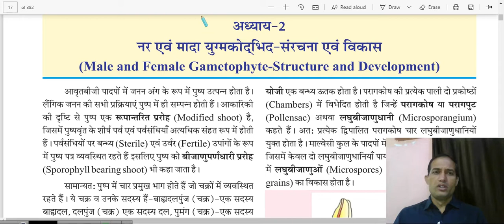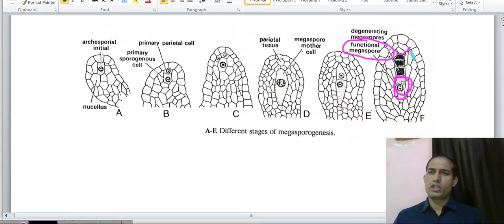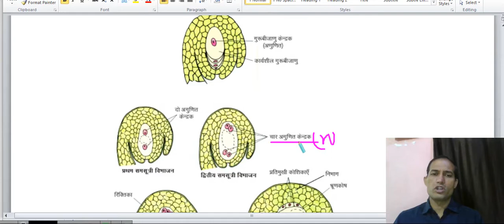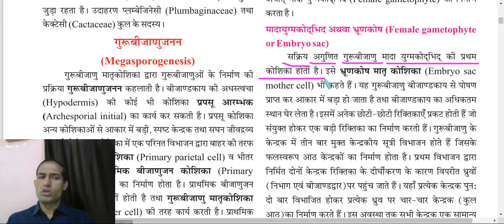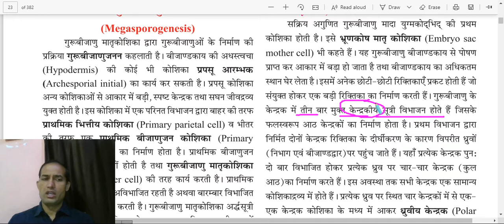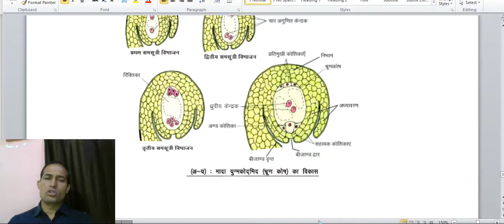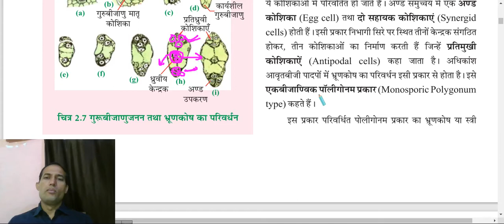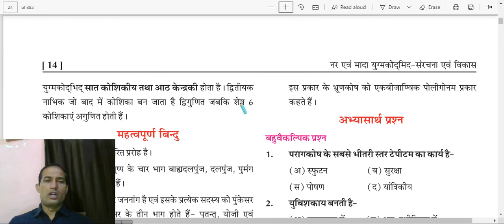कक्षा - 12 जीवविज्ञान पाठ 2. मादायुग्मकोदभिद की संरचना एवं विकास